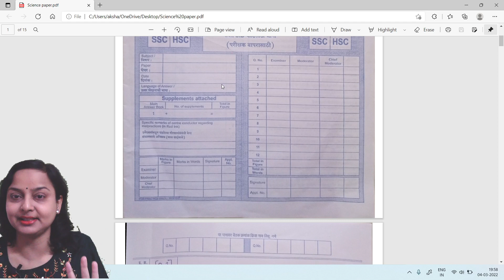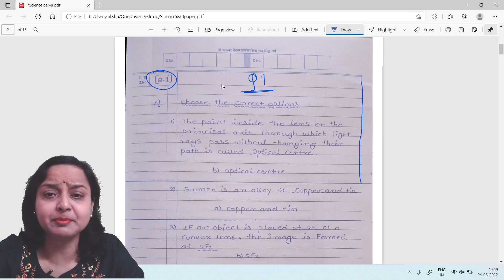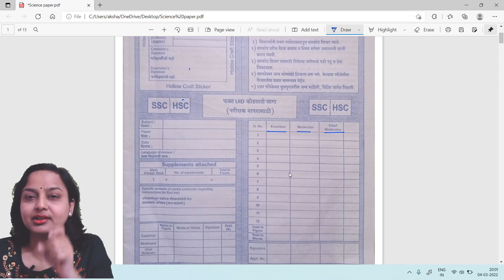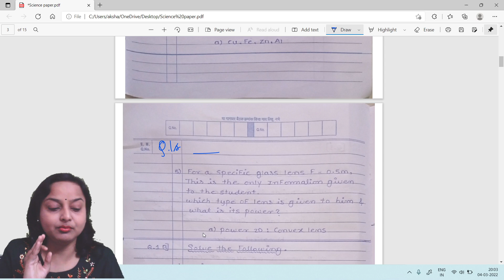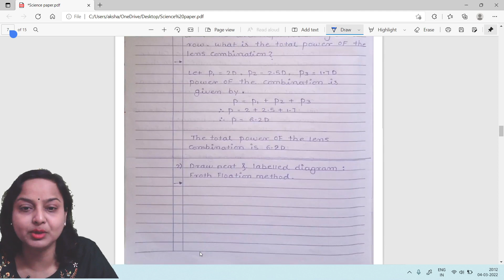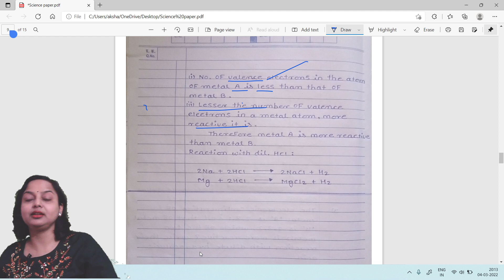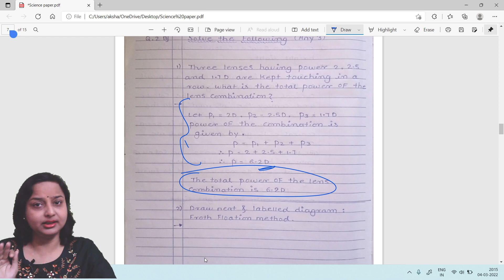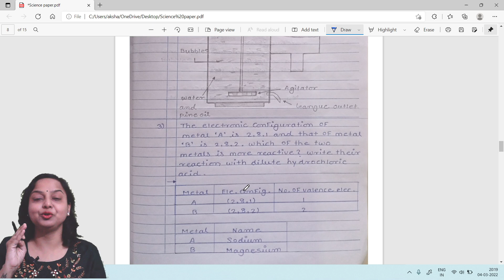🔴Top 20 Tips On Paper Presentation | Board Exam 2022